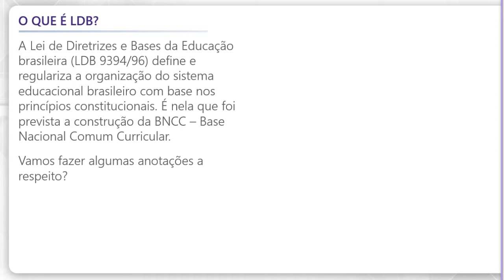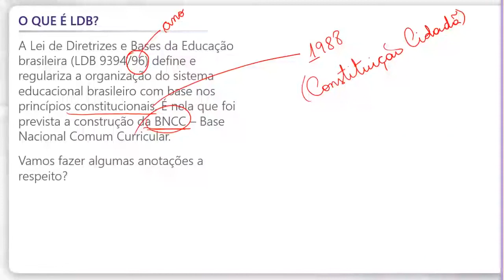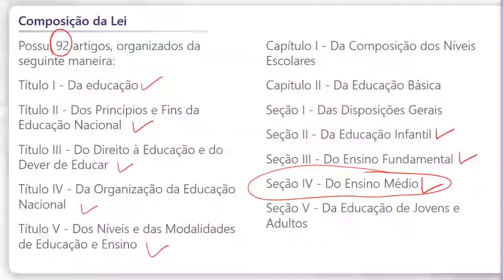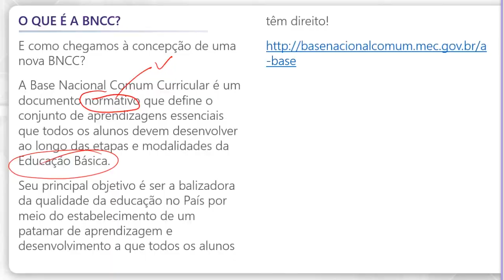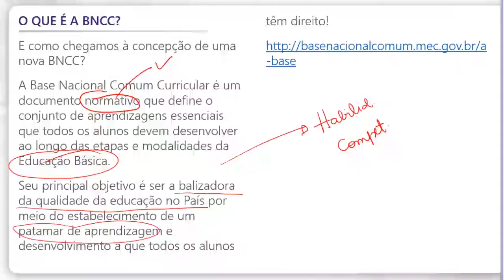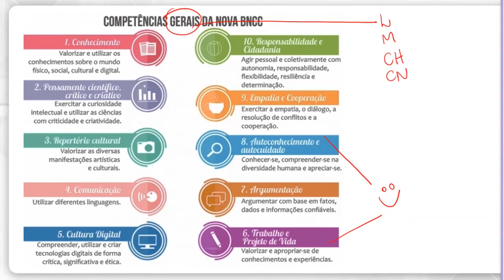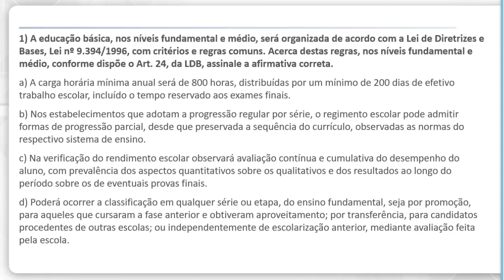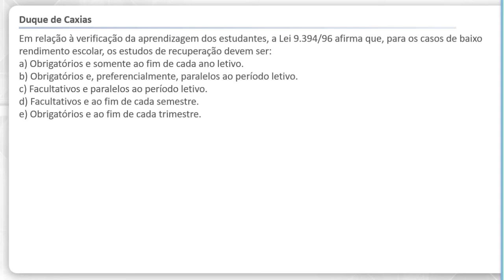Um Panorama da LDB à BNCC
A Lei das Diretrizes e Bases Educacionais (LDB) e a Base Nacional Curricular (BNCC), são assuntos cobrados com enorme frequência principalmente nas provas de concursos públicos para a área da Educação. Preparamos então uma série de videoaulas grátis sobre esses temas, que te deixarão pronto para gabaritar as questões.

Para começar, a Prof.ª Cleuza Cecato traça um panorama da LDB à BNCC. Conteúdo de extrema importância para quem quer compreender o assunto. Vale muito a pena dar o play!

Prepare-se para concursos públicos com o curso online que te leva à aprovação